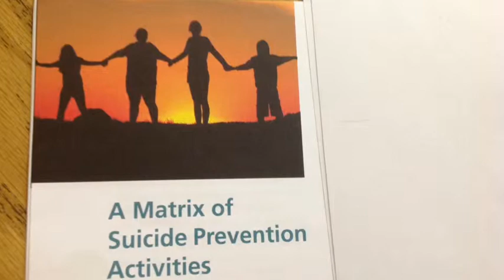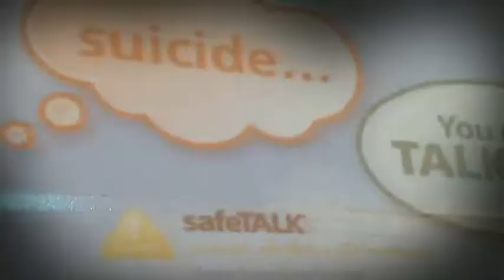SPHS HSA/Link Crew: Suicide Prevention Training (2013)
Suicide Prevention Training for the Santa Paula High School Human Services Academy and Link Crew given on March 2, 2013.

Photography: Jill Gregory
Production Designer: Stephanie Enriquez
Editing: Dr. George Williams